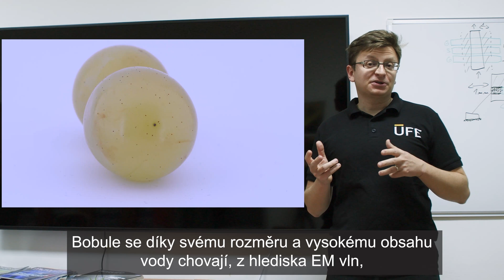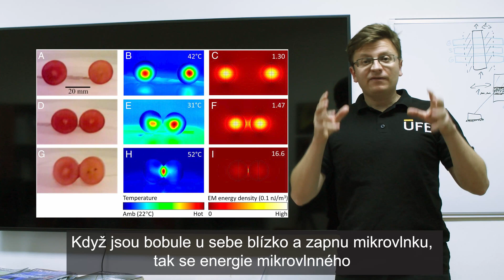Hrozny v mikrovlnce - doma nezkoušejte! :)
Co se stane, když dáte dvě kuličky hroznového vína 🍇 k sobě do mikrovlnky a mikrovlnku zapnete? Napište nám do komentáře 😎 👇.
Jak funguje mikrovlnné záření vám prozradíme během Dnů otevřených dveří 🚪🚪🚪 , které se konají 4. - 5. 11. v rámci Týden Akademie věd ČR. Přijďte se podívat na vědu zblízka!
Ústav fotoniky a elektroniky AV ČR, v.v.i. I Akademie věd České republiky I Týden Akademie věd ČR